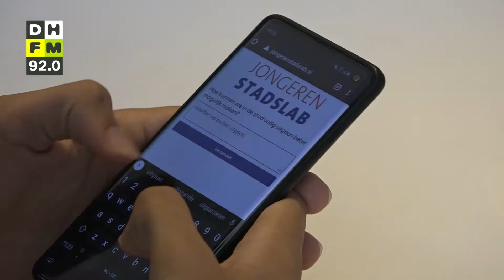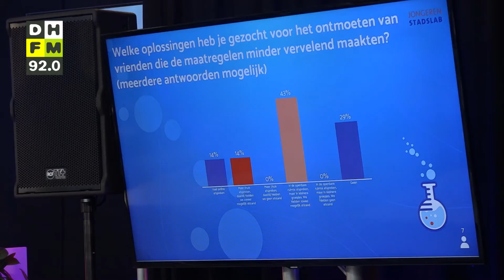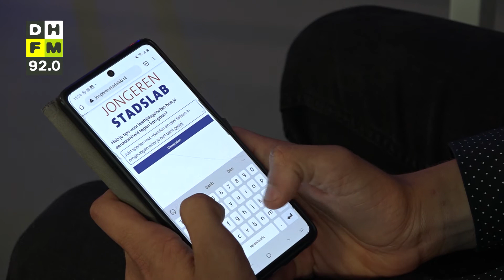Gemeente wil mening jongeren over anderhalvemetersamenleving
Donderdag zijn jongeren en de gemeente in debat gegaan over de anderhalvemetersamenleving. Aanleiding was de oproep van premier Mark Rutte aan de jongeren om met ideeën en oplossingen te komen over de aanpak van de coronacrisis.